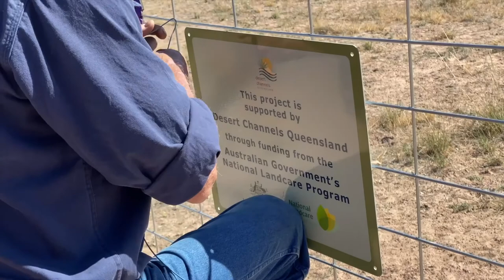MERINO TO MEAT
Five years ago the family operation made a change and this video looks at the challenges and benefits of moving from wool to meat sheep.